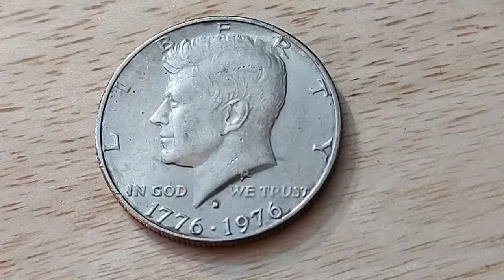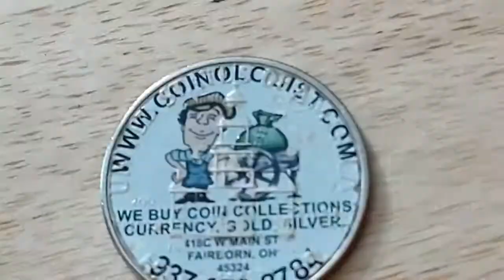Silver Search Continues ! ..and advertise on coins..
My Silver Search Continues in this video. I will show you a few interesting things that I found... It's a quite short video, so watch all of it.